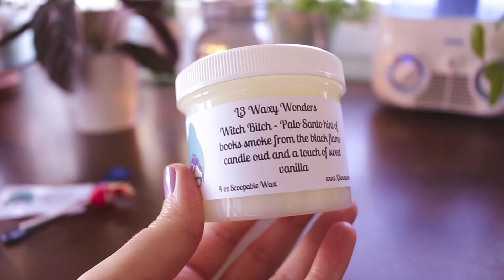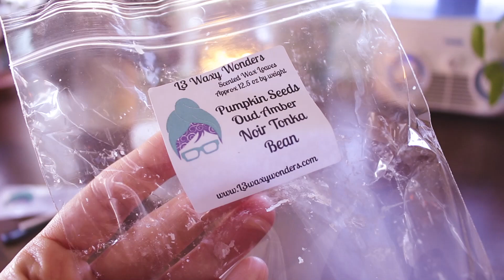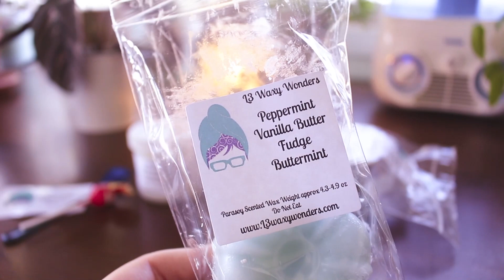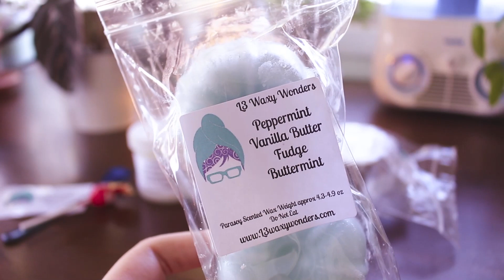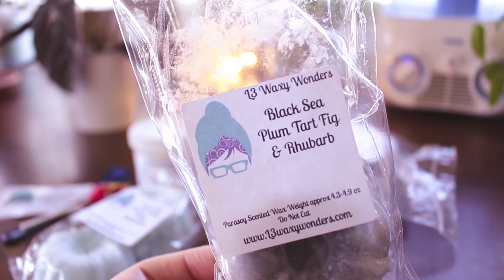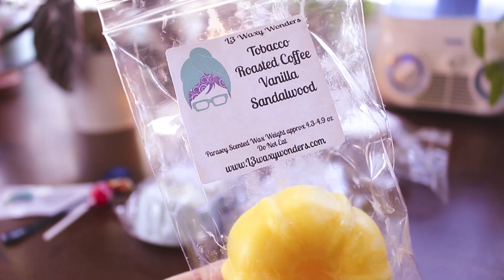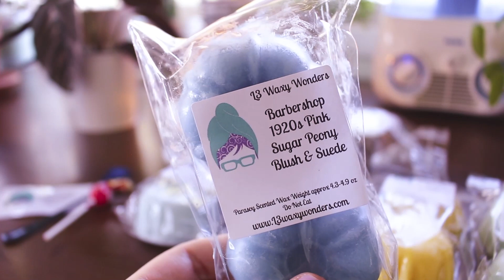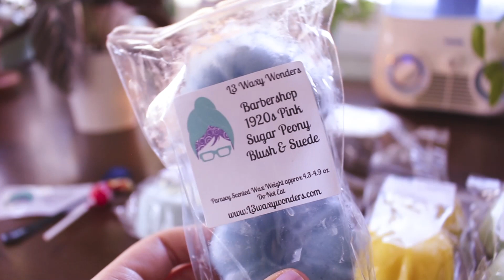L3 Waxy Wonders // Haul #9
My most recent order from L3 Waxy Wonders!